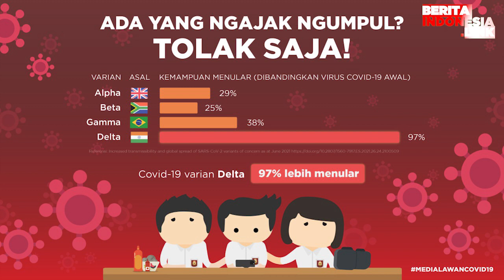Baru Tiba Di Indonesia TKA China Positif, Imigrasi Bantah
TKA China,
Baru tiba,
berita indonesia link,
Imigrasi,

Kepala Kantor Imigrasi Kelas I TPI Ambon, Armad Armada Yoga Surya membantah kabar seorang tenaga kerja asing (TKA) asal China yang positif COV19 baru tiba di Tanah Air. WN China Cao Changqin sudah memperpanjang izin tinggal di Indonesia kepada Imigrasi